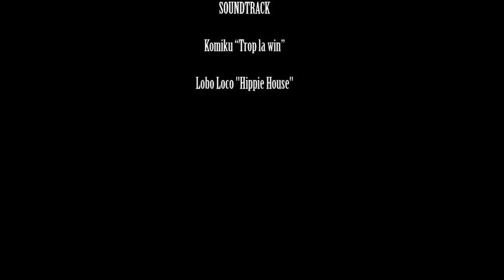Leading Strategy Paper series: Crossnan et al. 1999 An Organisational Learning Framework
Dr David Webb continues our Leading Strategy Paper series by discussion the paper by Crossan, M.M,, Lane, H.W. and White, R.E. (1999) “An Organisational Learning Framework: From Intuition to Institution”, Academy of Management Review, 24(3), 522-537

Leading Strategy Papers in series 1.
• Christensen, C.M. (2001), "The Past and Future of Competitive Advantage", MIT Sloan Management Review, 42(2), 105-109.
• Porter, M.E. (1996). "What is strategy?", Harvard Business Review, 74(6), 61-78
• Prahalad, C.K. & Hamel, G. (1990). "The core competence of the corporation", Harvard Business Review, 68(3), 79-91
•  Kim, W.C., and Mauborgne, R. (2005) “Blue Ocean Strategy: from Theory to Practice”, California Management Review, 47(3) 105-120.
• Porter and Kramer (2006). “Strategy and Society: the link between competitive advantage and corporate social responsibility”, Harvard Business Review, 84(12), 78-92

Papers in series 2, a broader view of strategy, include:
• Campbell, A., Good, M. and Alexander, M. (1995) "Corporate Strategy: The Quest for Parenting Advantage", Harvard Business Review, 73, 2, 120-132
•  Montgomery, C. A. (2008) “Putting leadership back into strategy”, Harvard Business Review, 86(1), p54-60
• Kaplan, R.S., Norton, D.P. (1992) “The Balanced Scorecard--Measures That Drive Performance”, Harvard Business Review, 70(1), 71-89
• Christensen, C. M., Raynor, M. and McDonald, R. (2015) Disruptive Innovation?, Harvard Business Review, 93, 12, 45-53
• Smith, J.H. (2003) “The Shareholders vs. Stakeholders Debate”, MIT Sloan Management Review, 44(4), p85-90

Papers in series 3, strategy as process, include:
• Eisenhardt, K. M. (1999) “Strategy as Strategic Decision Making”, MIT Sloan Management Review, 40(3), 65-72
• Sull, D. N. (1999) Why Good Companies Go Bad, Harvard Business Review, 77(4), 42-52
• Katzenbach, J.R. and Smith, D.K. (2005) “The Discipline of Teams”, Harvard Business Review, 83(7/8), 162-171
• Kaplan, S. and Beinhocker, E. D. (2003) “The Real Value of Strategic Planning”, MIT Sloan Management Review, 44(2), 71-76
• Mintzberg, H. and Waters, J.A. (1985) “Of strategies, deliberate and emergent”, Strategic Management Journal, 6(3), 257-272